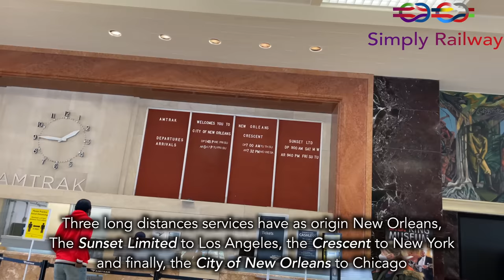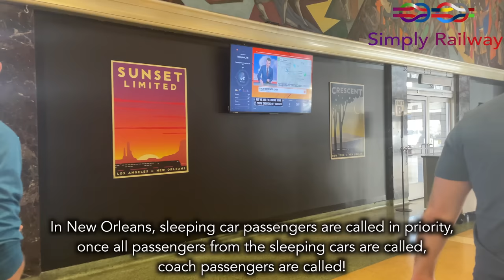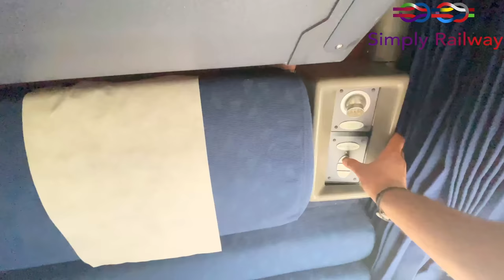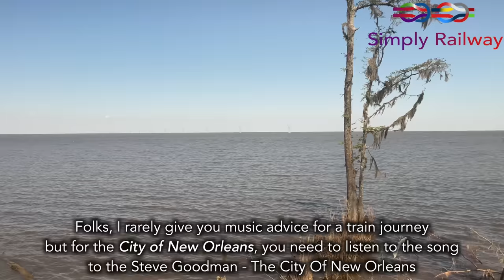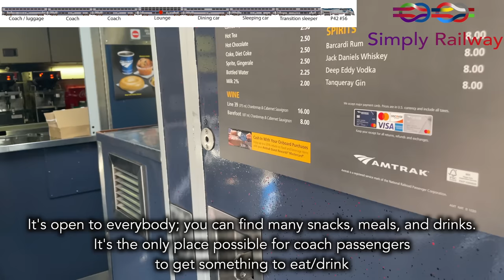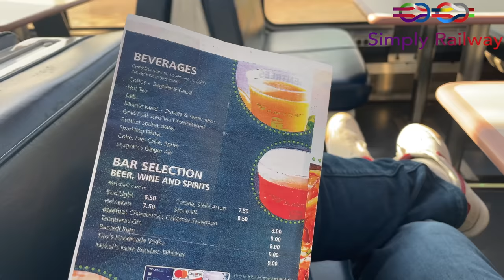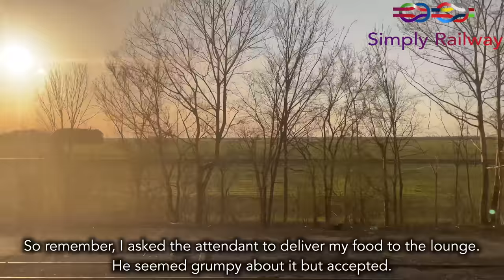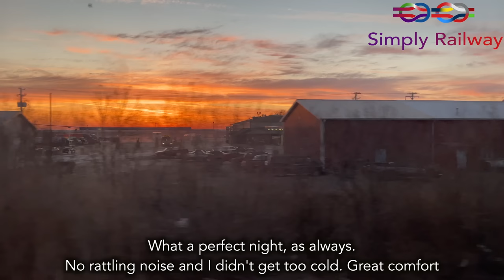New Orleans to Chicago by train - 19hrs across America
Howdy folks,

Welcome to this new Amtrak trip report, the City of New Orleans with Amtrak... If you can I truly invite you to listen to this song before watching the video

 - TRIP INFORMATION -
RECORDED MARCH 2021
Railroad company: Amtrak
Train type: P42 and Superliner
From: New Orleans to Chicago
Time: 19h15 (15 min faster)
Price: $351

00:00 : Intro
01:42 : New Orleans UPT
02:21 : The Southern hub
03:06 : Priority boarding
03:24 : So many P42s?
06:01 : Boarding
06:38 : Departure from NOLA
06:48 : Amtrak's yard
07:21 : Bedroom review
10:39 : Bayouuuu
11:51 : Song recommendation
12:24 : History
13:19 : Walkthrough of the train
15:20 : Mid roll ads
15:46 : A chill afternoon at the lounge
16:45 : What's for din din ?
17:18 : Jackson, MS
17:42 : On-time champ
19:17 : Transition sleeper
20:39 : Dinner
21:52 : Sunset
22:15 : Shower time
23:18 : Getting ready for bed
24:43 : Sleeping in Tennessee
25:02 : Morning from Illinois
25:46 : Breakfast
26:18 : METRA Electric
26:29 : Spotter time
26:46 : Through Chicagoland
27:46 : Arrival & conclusion
28:30 : Outro